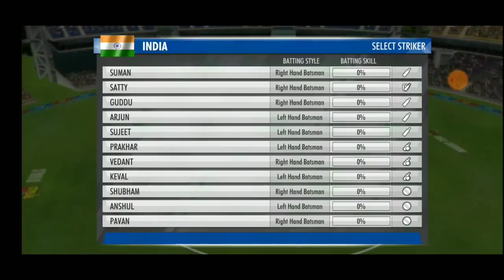India Vs England 1st T20 Highlights 2021 || Ind Vs Eng T20 Series